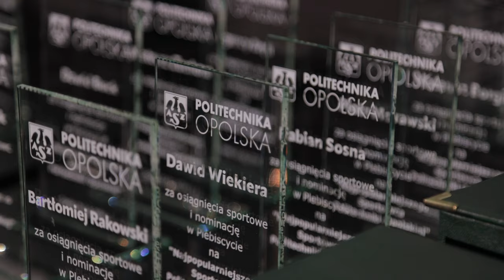Bal sportowca 2024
Natalia Raczkowska zwyciężczynią plebiscytu na najpopularniejszego sportowca. Filip Rak, Anna Mielnik, Mateusz Borgieł i Mateusz Zuchora z tytułem najlepszego sportowca, a Robert Skibniewski wyróżniony tytułem trener roku – podczas Balu Sportowca podsumowano osiągnięcia KU AZS Politechniki Opolskiej.